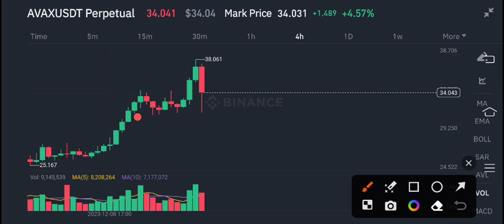AVAX Coin Price Prediction update! Avalanche News Today